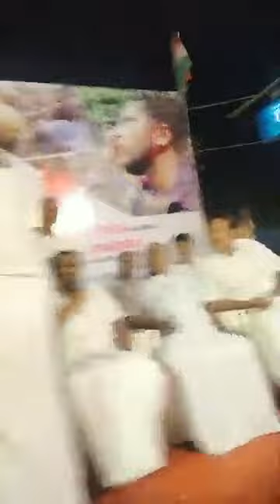Shafi Parambil MLA LEADER 😍😍😍💪💪💪💪